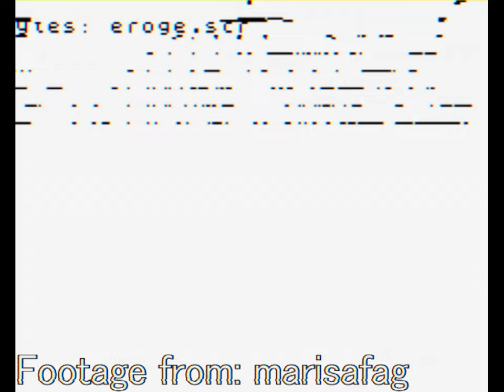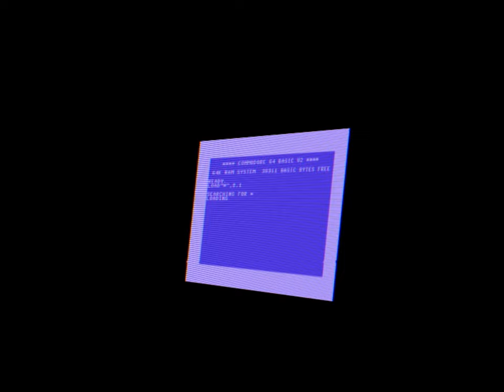Bonanza Bros., the Most Underrated Genesis Game | Wario Enthusiast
Bonanza Bros. is a game that is almost never talked about, and I seek to change that as I dive into my favourite Sega Mega Drive game and a brief history of Sega's Arcade Games.

0:00 A Brief History
3:31 Bonanza Bros
9:32 Meet Mike & Spike
12:01 War Of The Ports
14:10 War Of The Ports II
15:55 Conclusion

Video Essay
super mario bros
super mario
Video Games
super mario bros
mario review
platformer games
mario games
super mario brothers
platformer reviews